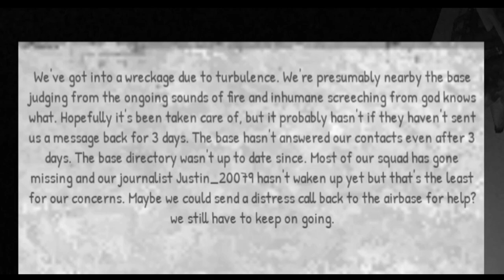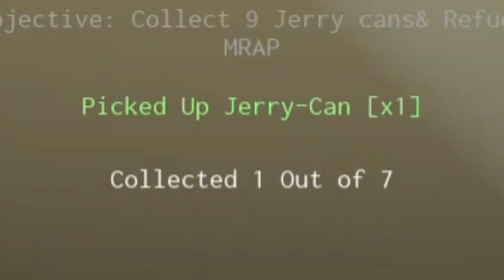ROBLOX CHAIN 2